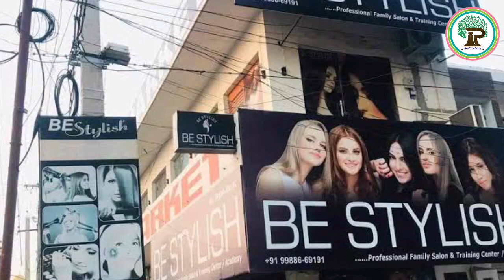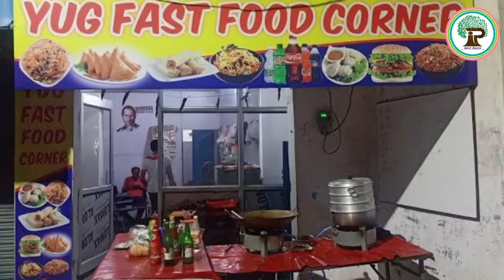इस ट्रिक से शुरू करिए बिजनेस, रोज ₹4,500 कमाएँगे | डेढ़ लाख का महीना | Business Idea | Info Radix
वेबसाइट, एप्लीकेशन, सॉफ्टवेयर बनवाने के लिए आज सम्पर्क करें

★ मेरे social media handle के लिंक

My editor : Ayush
Check him out at instagram and follow him

🔴 YouTube की और वीडियो देखने के लिए नीचे लिंक पर क्लिक करें

● मेरे कुछ और वीडियो को आप देख सकते हैं। उनके लिंक मैं नीचे शेयर कर रहा हूँ